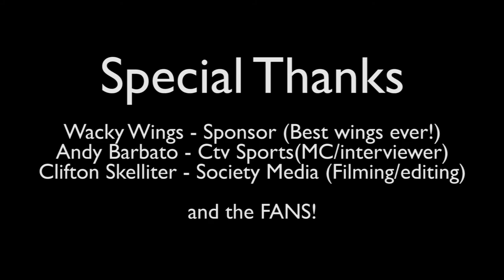Mitch Gagnon HOMECOMING Party/Interview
Special Thanks to Wacky Wings for making this possible.